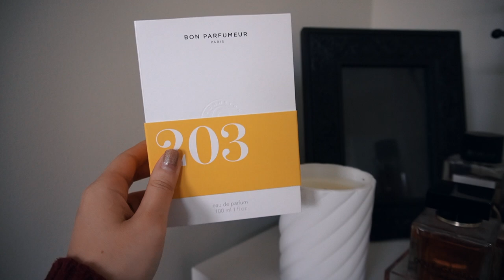COLLECTIVE BLACK FRIDAY HAUL (zara, everlane, abercrombie) + more | december 2020 weekly vlog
👇🏼  O P E N  M E  F O R  D E E T S  👇🏼

✰  M E A S U R E M E N T S  |  S I Z I N G  ✰
5'3" | 105-110lbs | 24-25 waist | 32-34 bust | 5.5-6 shoe size

✰  P R O D U C T S  M E N T I O N E D  &  T I M E S T A M P S  ✰
[0:00] intro
[0:22] wednesday, december 9
[5:58] thursday, december 10 (collective black friday haul)
[24:22] sunday, december 13

personal ig: @ever.so.cozy
makeup artistry ig: @chosun.artistry
romper’s ig: @romperthecav

main camera: canon rebel t6i